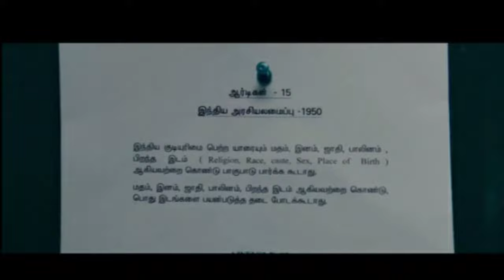Nenjuku Needhi article 15 movie scene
from the movie of Nenjuku Needhi நெஞ்சுக்கு நீதி